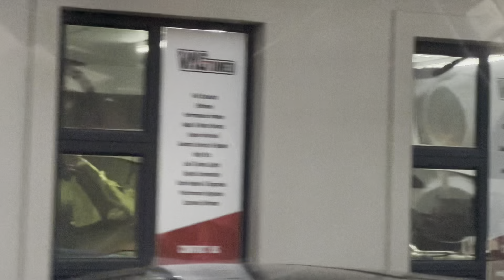MY NEW CAR TOUR! **PORSCHE**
Ghost Hlubi Modifies His New Porsche And give a Car Tour!